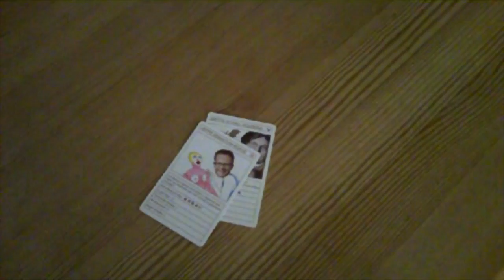Magtspillet vs. Kedsomhed Part 3 - Ung Babe B (Heidi Buus).avi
Er hønseringe kommet på mode igen? Måske ikke, men det er Magtspillet. Her er reklame nr. 3 for det nye kortspil om politik, der er et alternativ til bilkort.
Speak: Jacob Lybek
Model: Heidi Buus